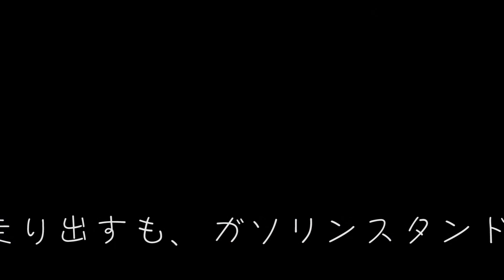2015年9月信州バイクツーリング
バイク4台諏訪の街から三峰大展望台を通り美ヶ原高原へ。
その後ビーナスラインを霧ヶ峰、車山高原、白樺湖と抜け、
八ヶ岳エコーラインを走り甲斐小泉へ。
翌日は清里に少し寄り終了です。